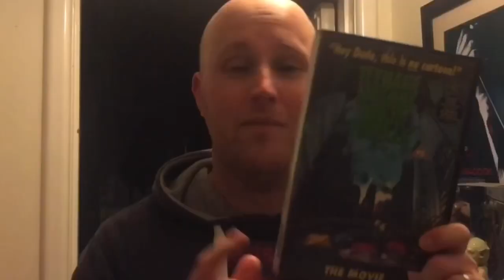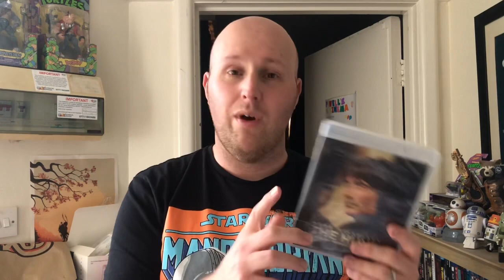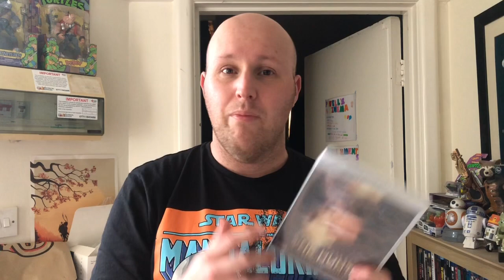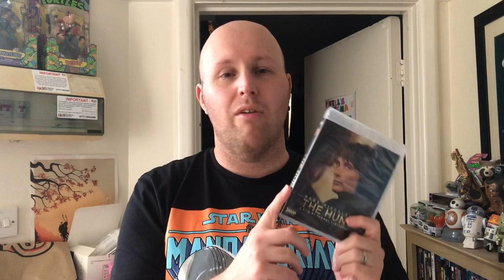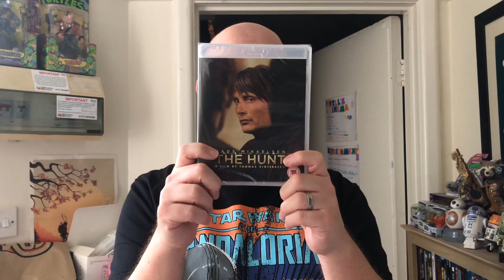The Hunt (2002) Movie Review